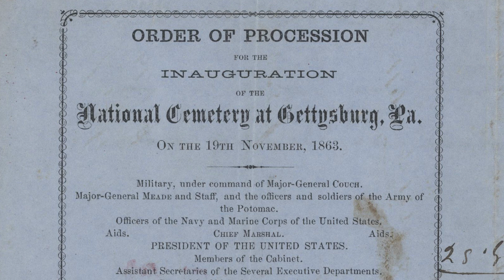Ken Burns: A Special Announcement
Ken Burns will headline the Gettysburg Film Festival, April 5-6, 2024.